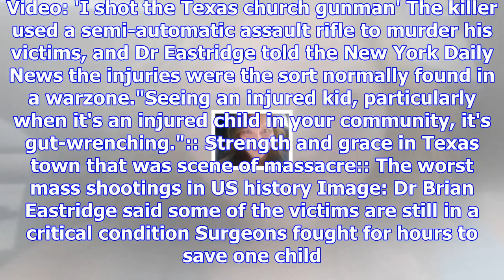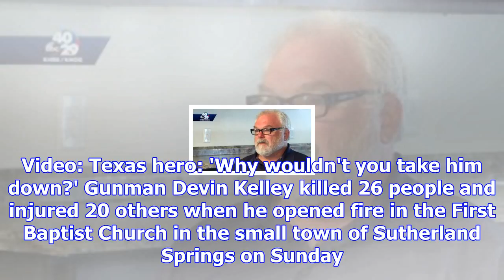'gut-wrenching' battle to save child victims of texas church massacre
The doctor in charge of treating child victims of the Texas church massacre has described his team's...